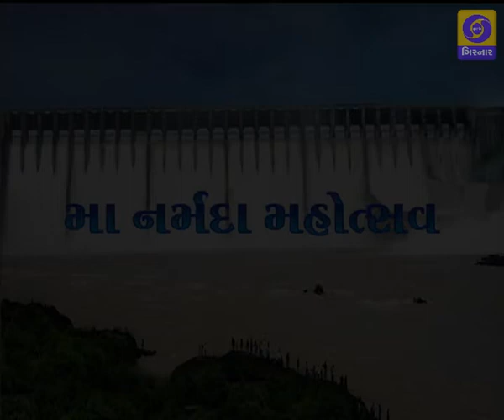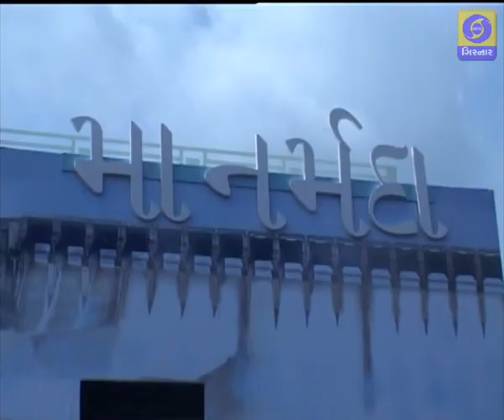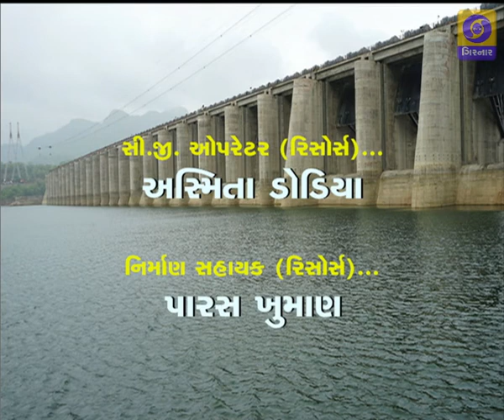SPECIAL PROGRAMME | MAA NARMADA MHOTSAV